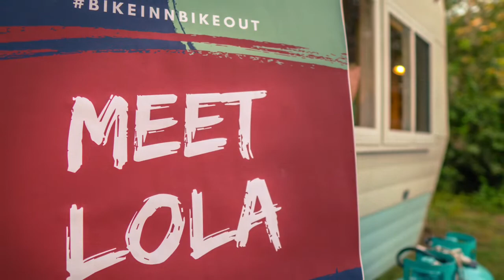Meet Lola Vintage Camper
Meet our newest unique lodging option - Lola Vintage Camper at the Swamp Rabbit Inn in Travelers Rest, SC.  Plan your getaway or staycation today!  Right across the street from the Swamp Rabbit Trail and walk to restaurants, breweries, cafes, and more right out the front door in the hip little mountain town of Travelers Rest just 10 miles from downtown Greenville, SC and close to Furman University.

Complete with a full kitchen and bathroom with shower, queen size bed and full size bed folds down from kitchen table.  Cable tv and high speed wifi.  All the comforts of home tucked away in a private setting at the Swamp Rabbit Inn TR.  Fire pit, outdoor grill, private patio with picnic table and tiki torches.

See you soon!